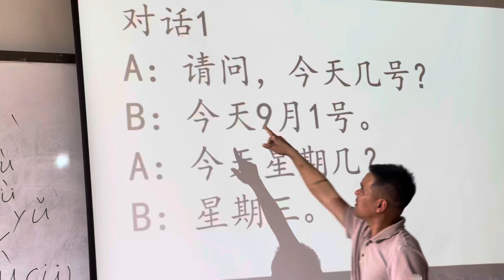Learn Chinese class in Guilin medical University